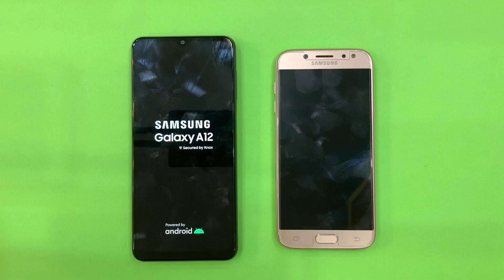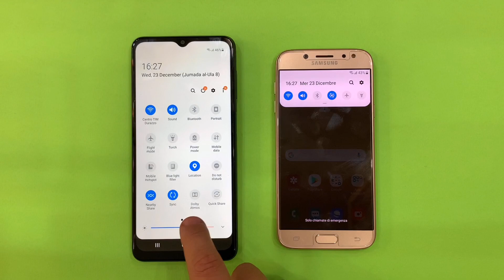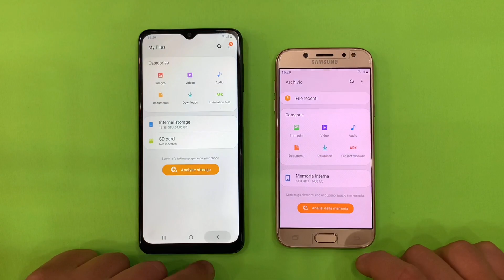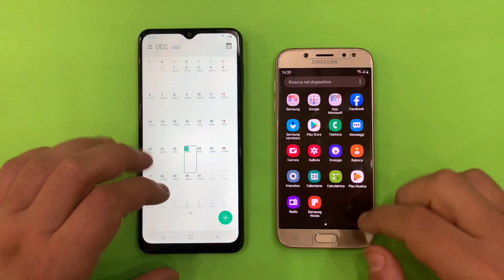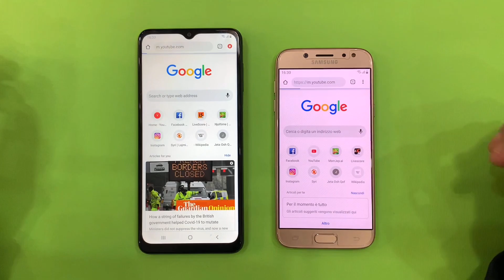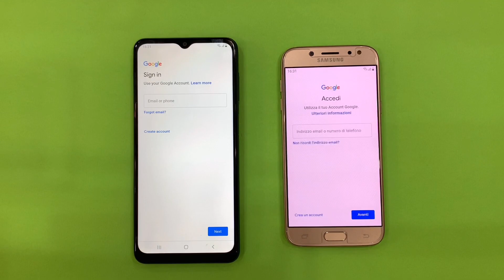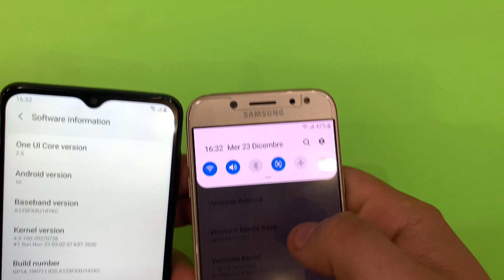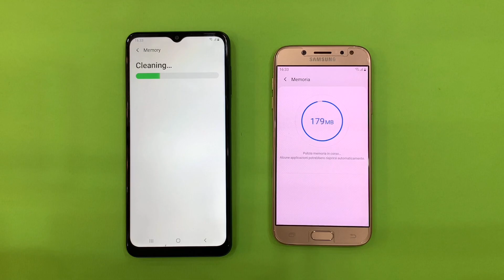Samsung Galaxy A12 vs Samsung Galaxy J5 2017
Buy A12,